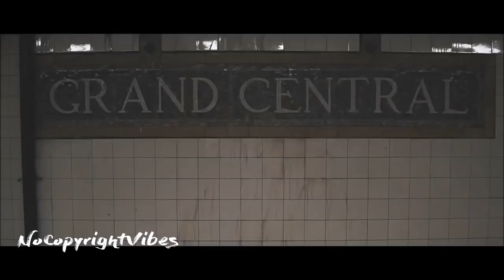Tavi Castro - Ghost (Human Mix) (Music Video)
🔥 Tavi Castro - Ghost (Human Mix)